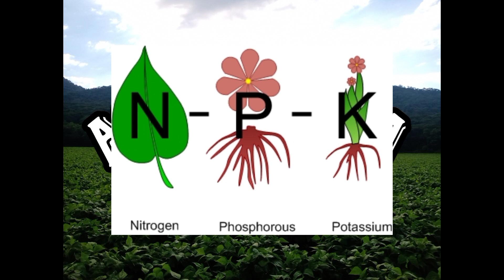COMO TENER FRUTOS GIGANTES// COSECHA ASEGURADA//AGRO HUERTA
En este video te voy a explicar de una manera muuuuy resumida que tenés que tener en cuenta para asegurar tu cosecha en la huerta !!

si escuchaste algo que no entendés consúltalo en comentarios!!

SOS de Argentina y querés donar ???

AGROHUERTAECO.UALA

si no SOS de Argentina y querés donar podés hacerlo por el botón de gracias que aparece debajo del vídeo..

gracias por su atención!! ahora les dejo algunos vídeos del caballo por su les interesan

Te dejo el link de mis mejores vídeos
COMPOST YAAA!!!🌿🍅 // SUPER FACIL// GRATIS// AGRO HUERTA

🚫🚫INSECTICIDA Y FUNGICIDA // ORGANICO// AGRO HUERTA

SEMBRAR LECHUGA!!! // CULTIVO COMPLETO// AGRO HUERTA

4 MOTIVOS por el cual SE CAEN LAS FLORES SIN DAR FRUTO//AGRO HUERTA

youtu.be/EmqmvItwPto

LO PERDI TODO?😢😢//QUE PASO CON MIS PIMIENTOS // AGRO HUERTA

DURACIÓN DE SEMILLAS // VIABILIDAD // AGRO HUERTA

Como CULTIVAR PIMIENTO/CHILE 🌶🌶// CULTIVO COMPLETO// AGRO HUERTA

QUE Y CUANDO SEMBRAR ! 🍓🍅🍋🍊// Que no te mientan más// AGRO HUERTA

EL MEJOR ACOLCHADO//COBERTURA  GRATIS $$// AGRO HUERTA

Como OBTENER SEMILLAS DE RABANITO !!!

CUANDO COSECHAR TUS ZAPALLOS//CRECIMIENTO DEL FRUTO// AGRO HUERTA

PODA DE PIMIENTOS🌶🌶!!! //AUMENTA TU PRODUCCION//AGRO HUERTA

COMO COMBATIR LOS CARACOLES Y LAS BABOSAS 🐚🐚

COMO SEMBRER POROTO-JUDIAS EN EL HUERTO

COMO SEMBRAR MAIZ-CHOCLO 🌽🌽EN LA HUERTA// parte 2//

COMO TRANSPLANTAR PLANTINES DE TOMATES 🍅🍅

COMO CONSEGUIR SEMILLAS DE RUCULA

COMO CONSEGUIR SEMILLAS DE LECHUGA

3 EFECTOS DE LA ALTAS TEMPERATURAS EN LAS PLANTAS 🔥🔥 PARTE 1

3 EFECTOS DEL CALOR ☀️🌡EXTREMO en las PLANTAS🔥🔥🌡🌡 || PARTE 2|| AGRO HUERTA

Como CULTIVAR CHOCLO - MAIZ 🌽🌽EN LA HUERTA//NUTRICION-HONGOS-PLAGAS // parte 2//AGRO HUERTA

COMO SEMBRAS CHOCLO-MAIZ🌽🌽 (PARTE 3)
FLORACION Y FRUCTIFICACION !